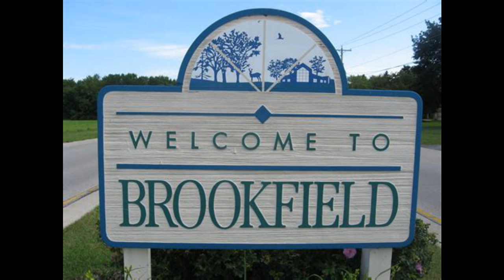Dogman On The Loose In Brookfield Wisconsin!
Imagine you are driving on the freeway, minding your own business when you see a strange, doglike creature. What would you do?

To buy Linda Godfrey's book HUNTING THE AMERICAN WEREWOLF

If you have an encounter or know of an encounter with a Dogman, please recount it in the comment section, and I will gladly share it. Thank you...